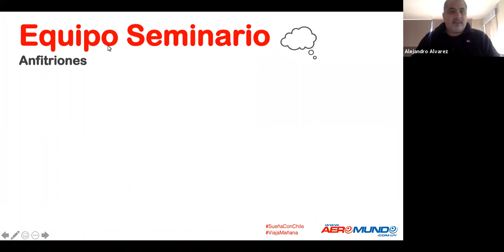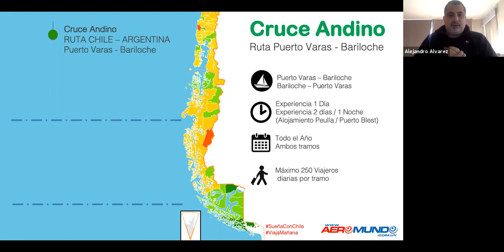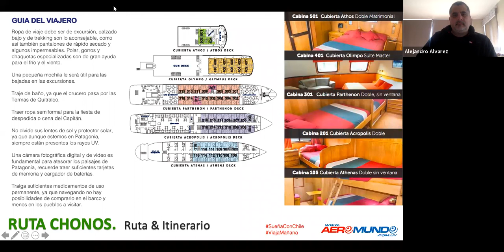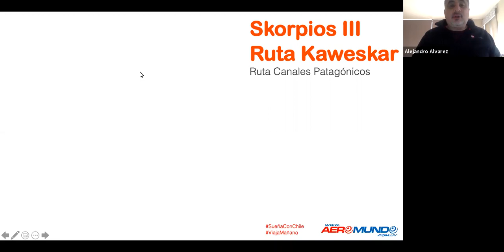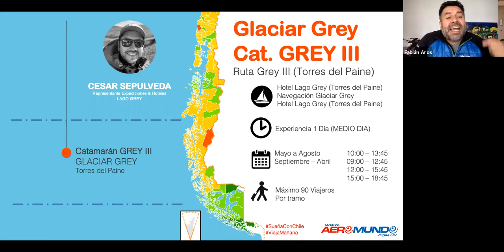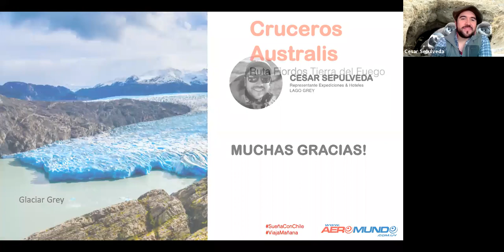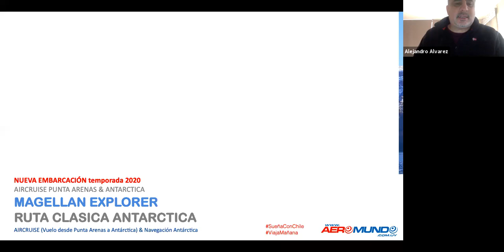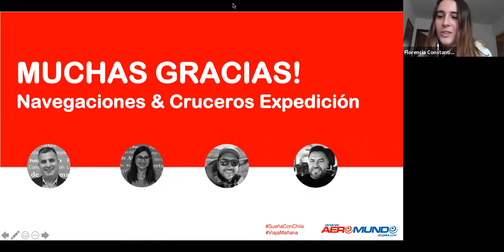Navegaciones en Chile | CL Mundo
Charla a cargo de Alejandro Alvarez, Fabián Aros y Michael Valenzuela